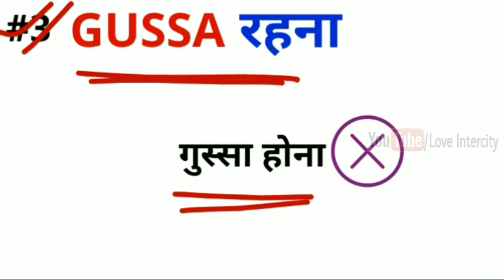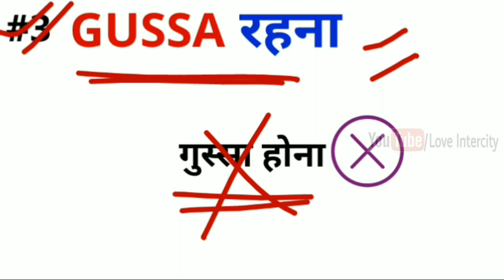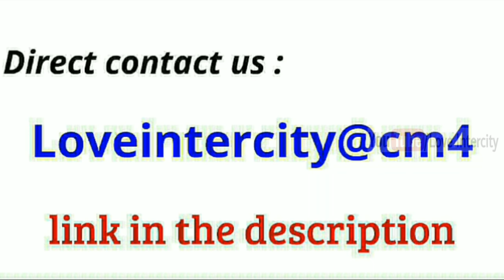Kaise Pata Kare Ki Koi Aapko Sacha Pyar Karta Hai | Sache Pyar Ki Nishaniyan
Namskar doston,
                                   Is video mein hamne जब कोई आप को बहुत ज्यादा चाहने लगता है तो ये 3 इशारे जरुर देता है Sache Pyar Ki Nishaniyan | by Loveintercity ke baare mein baat ki hai jinhe yadi aap thik se follow karte hain toh aap ek sachhe Pyar ko khone se bach sakte hai aur saari umra happy reh sakte ho.

COMMENTS √

                               2k  likes